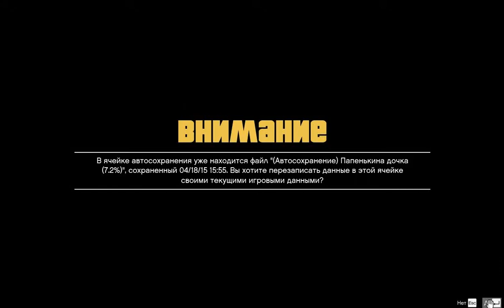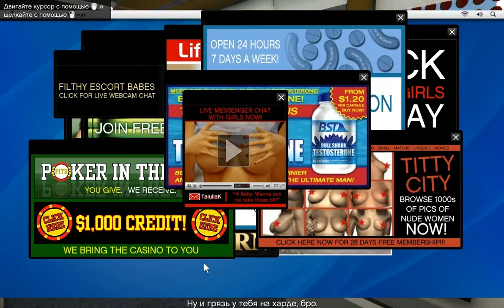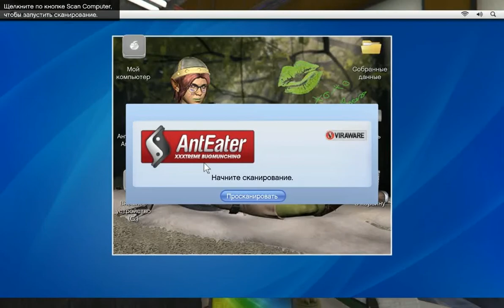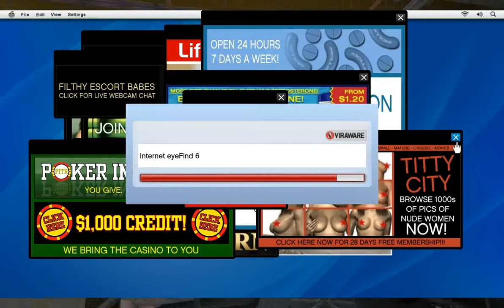Прохождение Grand Theft Auto v (GTA5) Часть 6 Добавить в друзья. 60FPS PC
Лос-Сантос – город солнца, старлеток и вышедших в тираж звезд. Некогда предмет зависти всего западного мира, ныне это пристанище дрянных реалити-шоу, задыхающееся в тисках экономических проблем. В центре всей заварухи – троица совершенно разных преступников, отчаянно пытающихся ухватить удачу за хвост в непрекращающейся борьбе за место под солнцем. Бывший член уличной банды Франклин старается завязать с прошлым. Отошедший от дел грабитель банков Майкл обнаруживает, что в честной жизни все не так радужно, как представлялось. Повернутый на насилии псих Тревор перебивается от одного дельца к другому в надежде сорвать крупный куш. Исчерпав варианты, эти трое ставят на кон собственные жизни и учиняют серию дерзких ограблений, в которых – или пан, или пропал.

В Grand Theft Auto V поклонников ждет не просто самый огромный и детализированный мир из когда-либо создававшихся Rockstar Games, но и возможность влиять на жизнь и поступки сразу трех главных героев. Такое переплетение историй нескольких персонажей позволит сделать игру максимально увлекательной и захватывающей.

Все атрибуты знаменитой серии в полной мере присущи и Grand Theft Auto V – здесь и невероятное внимание к деталям, и фирменный черный юмор, и высмеивание поп-культуры, и даже совершенно новый, невероятно амбициозный мультиплеерный режим.